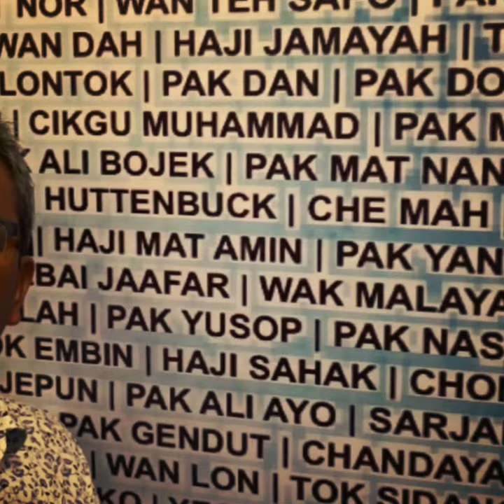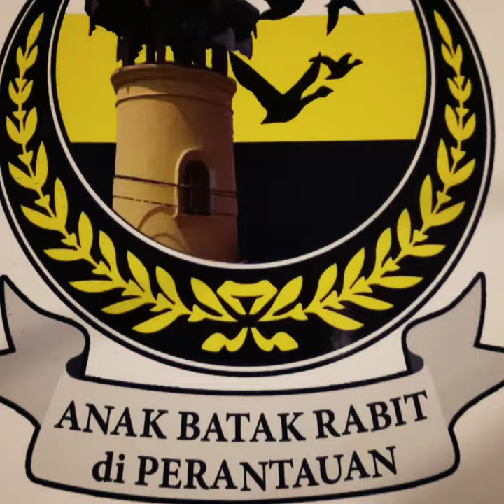Labun mesra ABRdP 2016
LABUN MESRA
ABRdP
2016